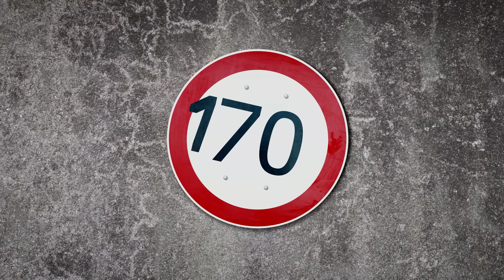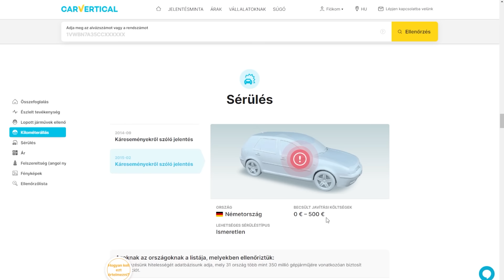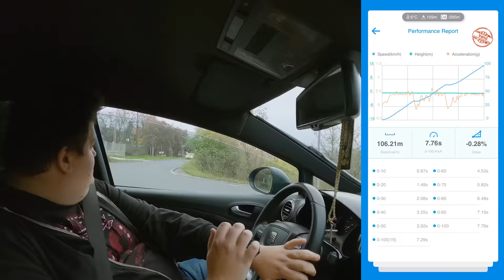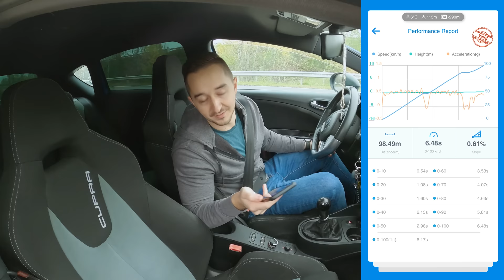"Megmutassam, hogy kell vezetni?" 🙄 2011 Seat Leon Cupra R 2.0 TFSi 🚗 Pop & BOOOMs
---MEGJEGYZÉS---